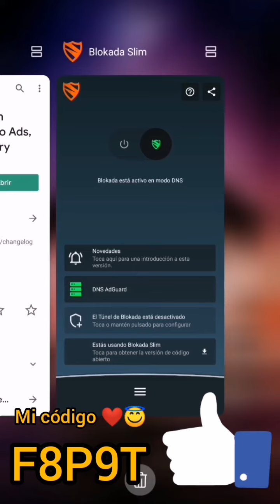Big time💲sin publicidad ni comerciales usa este truco del 2020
Mi codigo❤️😊:F8P9T

Quita las publicidades o anuncios que salen en big time cada ves que pierdes en un juego, con blokada van a poder ganar más rápido los boletos que necesitamos para poderlos cambiar en dinero
Cualquier duda dejalo en los comentarios
Te recomiendo que actives la campanita para que no te pierdas los próximos videos 😇❤️